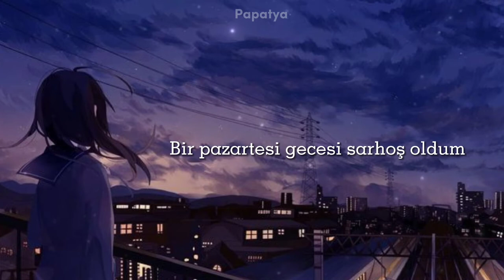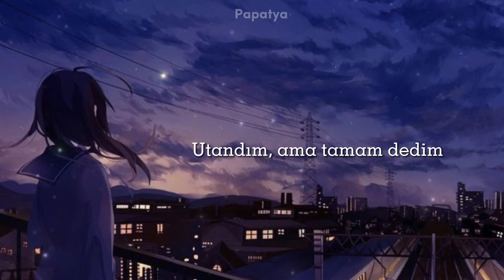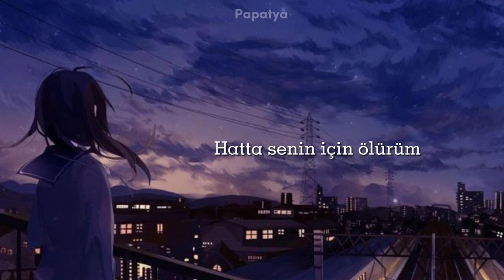Jason Derulo - Stupid Love | Türkçe Çeviri